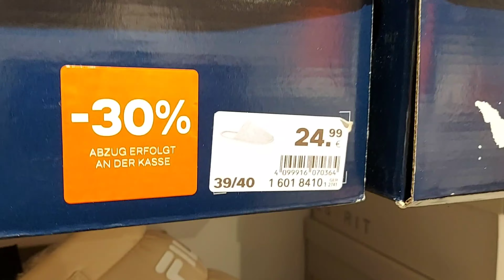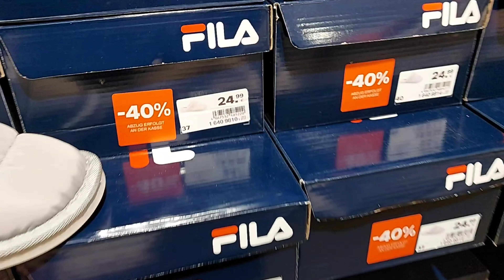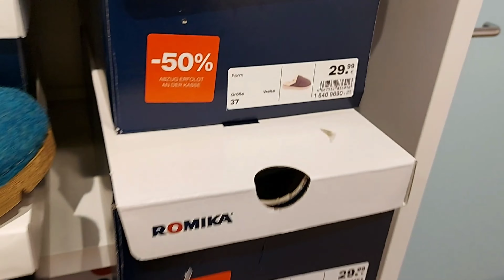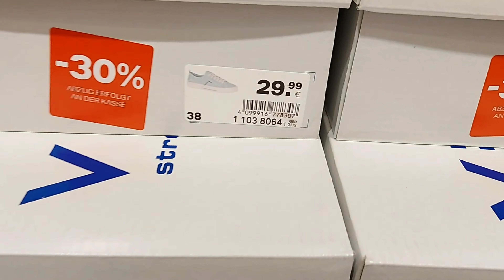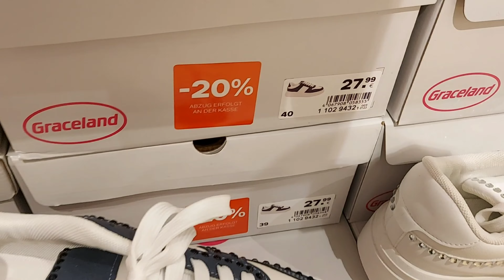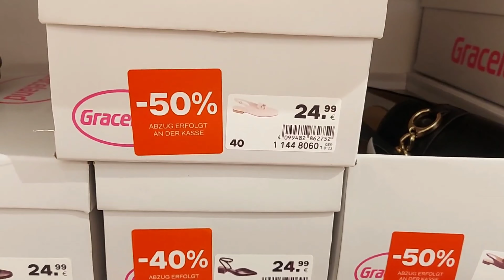Deichmann Women's Shoes New Collection/,AUGUST 2024